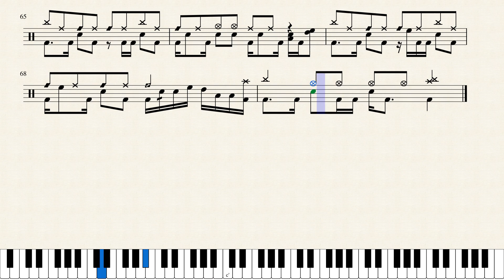Breaking Benjamin - Better Days (Drum Sheet Music)